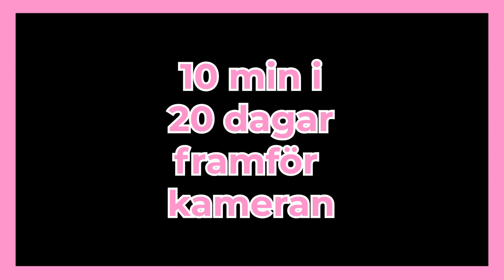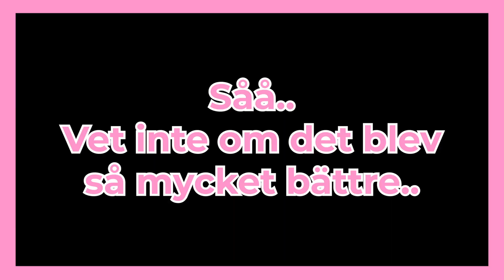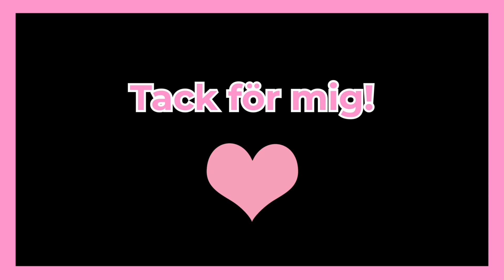VECKANS OVC-KLIPP – FRÅN CAMILLA JOLIE PALMSTIERNA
Veckans OVC-klipp! Den här gången från Camilla Jolie Palmstierna i Bålsta.

Camilla går just nu första terminen i sjätte kullen av OVC.

ONLINE VIDEO CREATOR är en utbildning på Birka Folkhögskola för dig som vill skapa rörlig bild för sociala medier.

På den här kanalen kan du se filmer från ONLINE VIDEO CREATOR.